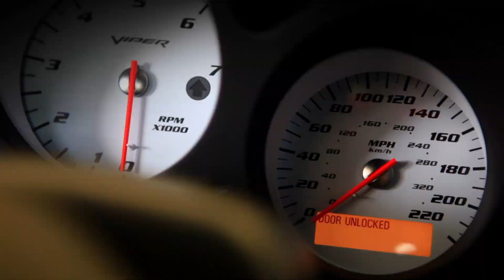HOTLAP: Virginia Int'l Raceway with Kuno Wittmer